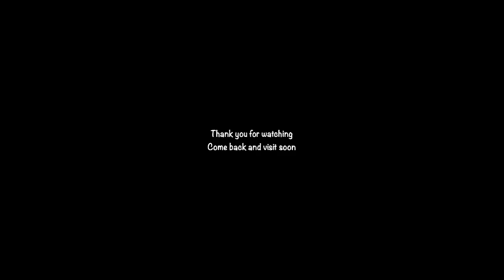3 of 3 Tutorial - Creating a Beach & 3D Lapping Waves - Acrylic - Paint with me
It's wonderful to be creating again.  I hope you will paint along with me through out this 3 part mini series.  I show how I break down my processes and my thinking behind it.  Perfect for beginners or if you just want to relax and and have a cuppa whilst I create.

I don't have all my tools and paints with me yet but I have enough to start to create.  Let me know what you think of this idea of breaking down my processes in real time over a few videos.

Make sure you come back for the next step, where we complete the first layer of the ocean.

Let me know what you think, did you find this video useful?
Thanks for visiting and come back and visit soon.